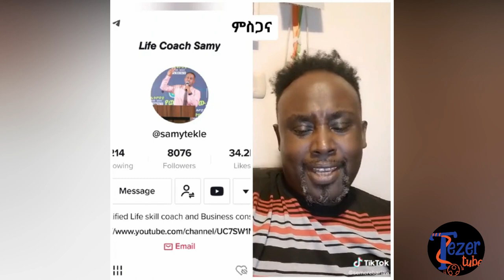🔴Semere Bariaw| ሠመረ ባርያው | ሰመረ ባሪያው| Bariyaw | ቲክቶክ| Funny Reaction| tiktok donkey tube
dallol entertainment
babi
donkey tube
ethiopian tiktok videos
ethio tiktok
ethio reaction video

 @dallol entertainment
 @Abrelo HD
 @Donkey Tube
 @Aser Tad
 @Seifu ON EBS
 @Abel Birhanu
 @Feta Daily
 @Ale Tube
 @Tezer tube
 @ESATtv Ethiopia
 @Miko Mikee
 @Zena Jokers
 @Dani royal
 @Hope Music Ethiopia
 @Ashruka አሽሩካ
 @Alela Media
 @Hanna Yohannes-ጎጂዬ
 @Fegegita React
 @Jo Habesha
 @Tadele Roba Official
 @Meklit Abayneh
ethiopian tiktok
ethiopian youtubers